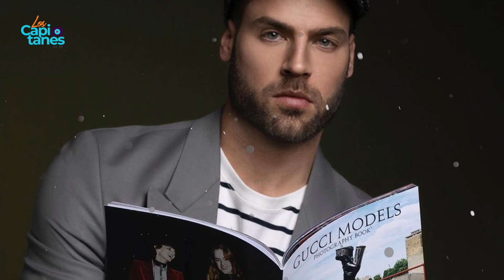La mamá de Jorge Losa continúa luchando contra el cáncer, la situación no ha sido fácil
El actor revela que es un golpe muy duro ver a su mamá en silla de ruedas por culpa del cáncer.